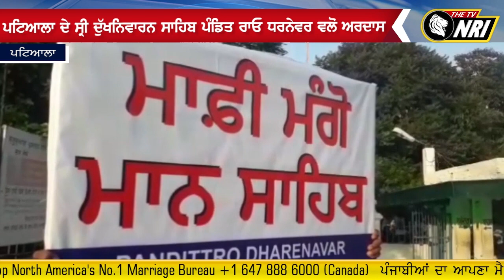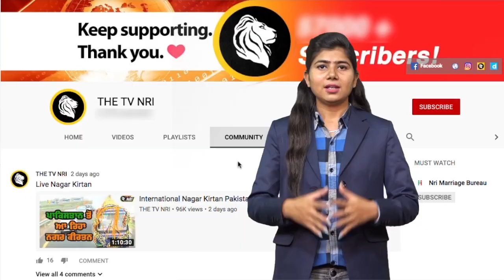Pandit Rao Dharennavar ਨੇ Gurdas Mann ਦੀ ਸਦਬੁੱਧੀ ਲਈ ਮੰਗੀ ਅਰਦਾਸ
patiala punjab news
pandit rao dharennavar news
gurdas mann latest news
gurdas mann issue news
patiala today news